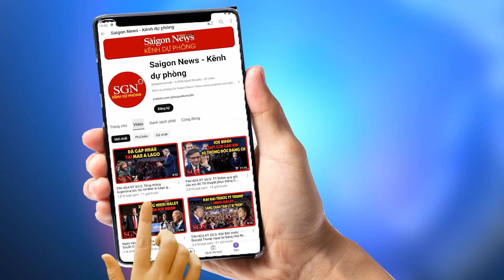Hoan hỉ chúc mừng Tân Đại tá quân đội Mỹ gốc Việt Trần Trung Tín mới được thăng chức cấp Tướng